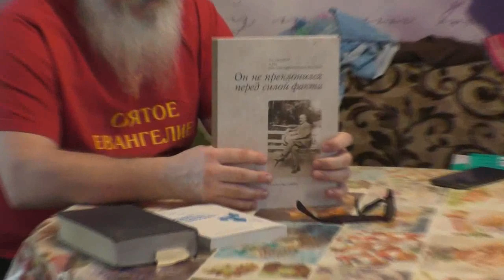№4. Занятия с оглашенным Евгением. 03. 01. 2020